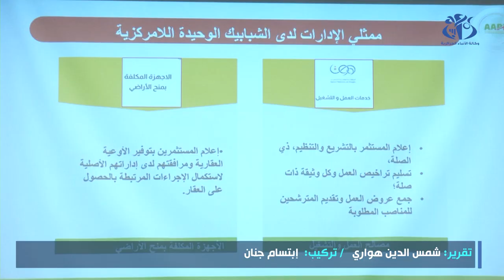رئيس الجمهورية يأمر بحصر عملية منح العقار الاقتصادي على الوكالة الوطنية لترقية الاستثمار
الجزائر (وأج) - أمر رئيس الجمهورية, السيد عبد المجيد تبون خلال ترؤسه لاجتماع مجلس الوزراء, بحصر عملية منح العقار الاقتصادي على الوكالة الوطنية لترقية الاستثمار و ذلك عبر الشباك الوحيد المؤهل لكل عمليات الاستثمار وتسهيلها.